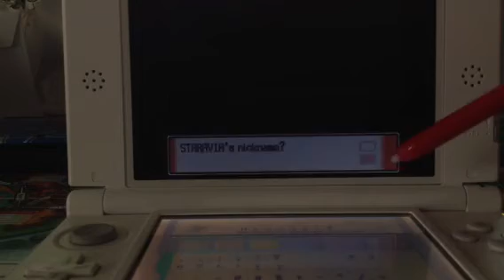Live!!! (2 in 1 day) Shiny Staravia after 12,565 REs in Platinum :D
All I can say is FINALLY! I want to thank everyone in the chat for the constant support on this hunt. I will be leaving this route because I have to soon begin hunting my HSHS competition target :D